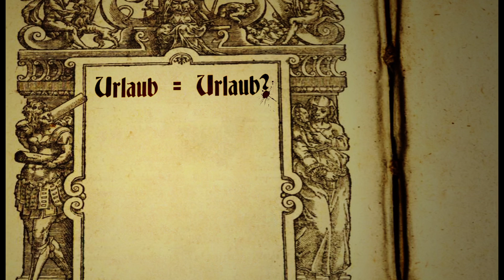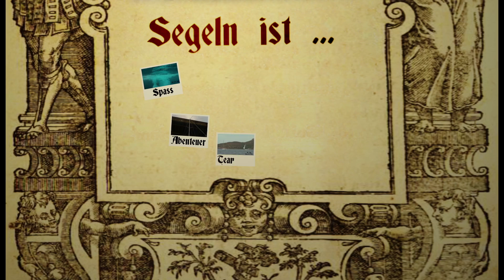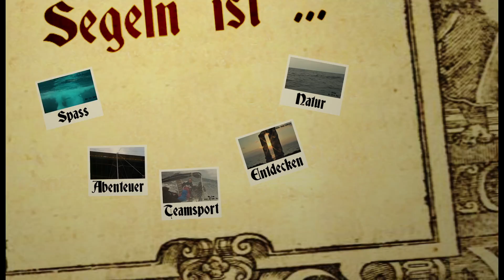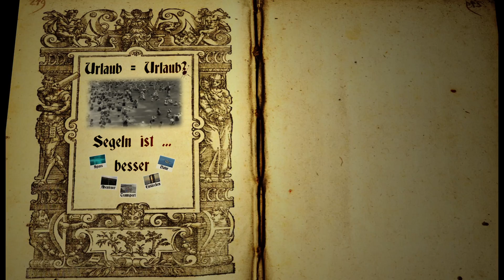Intro für den Ostersegeltörn in den Kykladen im April 2011